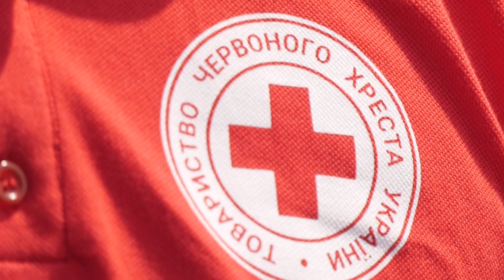Знайомили із професією рятувальника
8 команд юних пожежників з шкіл Черкас та району сьогодні зустрілися, щоб познайомитися з професією надзвичайника. Для цього працівники ДСНС підготували для учасників 8 локацій.